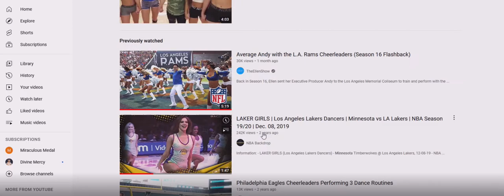UCLA Dance Team Thunderstruck dancing Will Smith Gettin Jiggy wit it (1Brian God=6)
(1:15) = woman God=6

06/17/2022 @  = (1:14) = 1woman God=5 (1:05, 1:23, 1;32 = 23 woman God justice)

(4:11) = Angel woman God distress call

HOW I MADE THIS:
None recorded

I uploaded it twice? Fantasmic #23

* Watch how everyone changes into lyric puppets? I told you I am God! Anyone can make these? Update the Brian God code on 06/20/24 @ (8:59) AM = justice is the son of God (0:48)

*11:41 = the (0:24) woman God! (2:05)
(2:14, 2:23, 2:41) and her justice (5:02, 5:20) and I'm sure I missed some? (2:32) = 23 woman God high score justice!

232 woman God HS = (2:23) the day I found out I was God (2/23/22)

1:11 is the Angel woman God.

Here's one of my first generic Talk to God codebooks:

1:38 = 1john 3:8

Anna or Brian 1/4 God=(1:41) 0:40, 1:13, 1:22, 1:31, 1:40
2/4 = 2:13, (2:22), 2:40, 2:31
3/4 = 3:13, (3:22), 3:40, 3:31
4/4 = 4:13, (4:22), 4:40, 4:31
5/4 = 5:13, (5:22). 5:40, 5:31
6/4 = 6:13 That john 3:16 backwards! 6:22, 6:31, 6:40

1:22 woman God

5:06 AM

1:24
5=Mary =woman
(2)
Angel woman God = (0:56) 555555
705 woman God = (0:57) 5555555

Perfection = (0:55)
Single perfection 1:55
Double perfection 2:55
Triple perfection 3:55
Quadruple perfection 4:55

1:51 = 1woman God=6

1:28 woman God
0:28, 2:08, 2:26, 2:44

0:11, 0:56, 1:10, (1:11), 1:55, 1:56, 2:11, 2:56, 3:11, 3:56, 4:11, 4:56, 5:11, 5:56 etc

2:36 = I'll destroy you all!
4:36 =I'll double destroy you all!

1Brian God=6
1:06, (1:33)= the Brian God (0:53)
0:35, 3:50 = the (3:15) woman God = genesis

29 / 39  God =Psalm 45 = (9): (3)
0:29, 2:09, 2:45, 2:54 / 0:39, 3:09, 3:45, 3:54

0:36, 3:06, 3:33 / 0:39, 3:09

6= Man
3:36
3:38
3:39

1john 3:6
1:36
(3:33)

1john 4:6 Ibb.co/Hg0npKx
1:46
(4:33)

1:40

6:53= (0:68) man is the son of God!
1:08

2:07, 2:25, 2:34, 2:43, 2:52

1God=3
0:31, 1:03, 1:12, 1:21, 1:30, 3:01

5:34 = the 75 woman God (0:57)
(5:07, 5:25, 5:34, 5:43, 5:52)

My Twitter creation notes:

10:10 Genesis (2:10) = (2:19, 2:27, 2:46, 2:55) who wins?

12:47 = 3:47 woman God! (The Angel woman God?) =(0:47)
(4:07)

7:34 = ♥ the (0:34) woman God justice (1:34)
(1:07, 1:16, 1:25, 1:43, 1:52)
1woman God=7

4:35 = (0:48) = (0:12) justice is the son of God
(4:26, 4:35, 4:44, 4:53) and w/ justice (8:04, 8:13, 8:22. 8:31)

1:02 Brian God (0:12, 1:02, 1:20, 1:00 = Brian God and 2:00 = broken dreams) = (0:03, 0:30, 3:00) = God

1:15 = 1woman God=6 w/ her Justice (1:51)

(3:27) Brian God vs the (3:36) Brian God

3/3 God w/ the TPOG =  (0:09, 0:19, 1:09, 1:45, 1:54)

12:39

Who wins?

3/3 God w/ the son of God =  (0:08, 0:18, 1:08, 1:26, *1:35, 1:44, 1:53)
3/3 God w/ the son of man =  (0:06, 0:16) = 1 (6) (1:06)

12:43 = (3:43) God's ♥ is a woman! (3:34)

Who wins?

(0:11) = the Angel woman God
(0:12) = 1woman God=2  (1:02)
(0:13) = 1woman God=3  (1:03)
(0:14) = 1woman God=4  (1:04)
(0:15) = 1woman God=5  (1:05)
(0:16) = 1woman God=6  (1:06)
(0:17) = 1woman God=7  (1:07)

2:37 = genesis 2/10 (2:10, 2:19, 2:46, 2:55) = 10/10 God is a man and God is a woman!

(3:06)
The (0:36) Brian God (3:06, 3:33) = (1john 3:6)
(1:36)

(9:06)
The 96 Brian God!
(9:33)

12/07/2023 @ (12:43) PM
The (0:37) woman God! w/ God (1:37)

(10:51)
1woman God=6 w/ bad time (1:51)